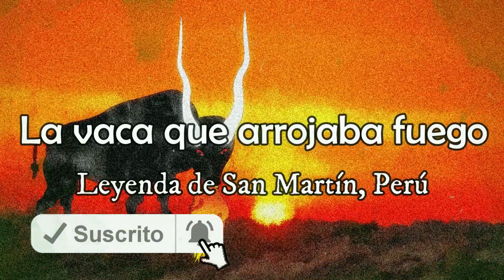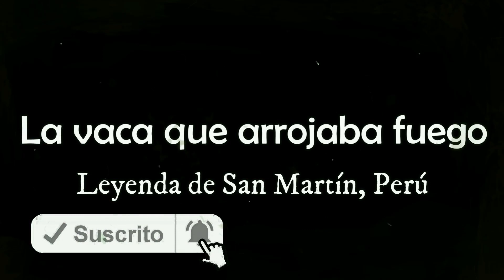La vaca que arrojaba fuego (San Martín)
¿Te gustó este relato? Puedes encontrar esta historia en formato escrita, en el siguiente enlace: